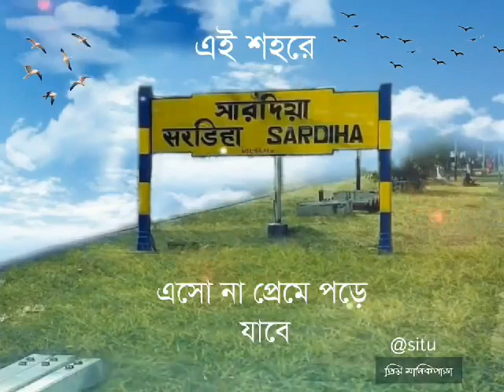sardiha station ...(Manikpara)..............😍😇